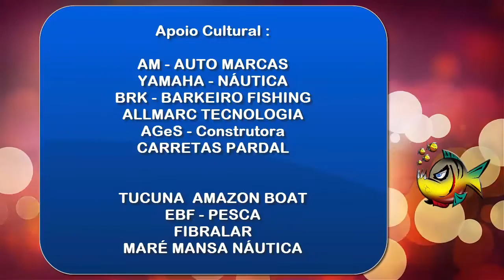Equipe Monster Tucuna - 8° Lugar no Camp Bras Pesca Esportiva - Pesca e Aventura Bushcraft Brasil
Equipe Monster Tucuna
8° Lugar no Campeonato Brasileiro de Pesca Esportiva Brasileira
Direto de Uberlândia em Minas Gerais Para Presidente Epitácio - SP
NO CAMPEONATO BRASILEIRO DE PESCA ESPORTIVA AMADORA
2015 / 2016 ...
CONFIRA CONOSCO ...

Confira essa matéria especial
do Programa Pesca e Aventura Bushcraft Brasil

DIRETO DO RIO PARANA - Lago da Usina Hidrelétrica Engenheiro Sérgio Motta,
também chamada de Usina Hidrelétrica Porto Primavera - Rio Paraná.

Vamos juntos ver e comemorar com os Campeões do
Campeonato Brasileiro de Pesca Esportiva Amadora

Programa
PESCA E AVENTURA BUSHCRAFT BRASIL
Presidente Epitácio - SÃO PAULO - BRASIL

PARABÉNS AOS ORGANIZADORES DESTE GRANDIOSO EVENTO
Obrigado
PELO APOIO A PESCA ESPORTIVA BRASILEIRA...
Obrigado a todos da CIDADE DE PRESIDENTE EPITÁCIO - SP

Reunidos no MAIOR evento da pesca esportiva Brasileira,
pescadores de todo país, para
Juntos compartilharem a Adrenalina do Peixe Vivo ...

Obrigado aos companheiros
PESCADORES ESPORTIVOS

Veja aqui no Canal da Pesca e do Bushcraft

Programa Pesca e Aventura Bushcraft Brasil

Esse programa teve a parceria das empresas:

AM-AUTO MARCAS
Carretas Pardal
EBF PESCA
CONSTRUTORA AG&S
TUCUNA AMAZON BOAT

GARMIN
PESCA BRASIL
SHIMANO
SUGOI BIG FISH
DART BAG
MONSTER 3X
m o r m a i i
REVISTA PESCA E COMPANHIA
HP - HORSE POWER
MARINE SPORTS
POUSADA ESTÃNCIA PELAYO

BRK - BARKERO FISHING
CAIAQUEIRO SPORTS
FIBRALAR
ALLMARC TECNOLOGIA

YAMAHA NÁUTICA !

MADEIREIRA REI DE PAUS
MARÉ MANSA NÁUTICA
FACA NA REDE CAMISETAS ESPORTIVAS
REDAI
Carretas Odne
CALAÇA NÁUTICA
FISH TV

Obrigado pelo prestígio de sua Audiência !

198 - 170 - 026 - Presid Epitácio - Randal Rodrigo Afonso e Robson   - 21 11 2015